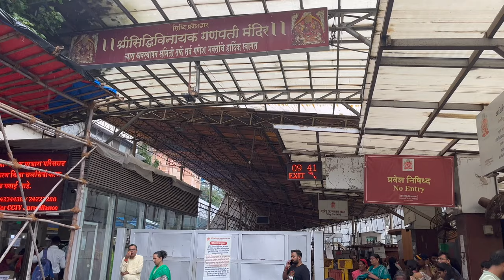Sri Siddhivinayak Temple Live Tour Mumbai | Ganapathi Bappa Moriya | Complete Tour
Shree Siddhivinayak Ganapati Mandir situated at Prabhadevi. This temple was first consecrated on Thursday 19th November 1801, a fact that is noted in government records. The temple then was a small structure housing the black stone idol of Shree Siddhivinayak, which was two and half feet wide.

If you plan to visit, be aware that the temple can get quite crowded. So it's a good idea to check the openings hours and visit.